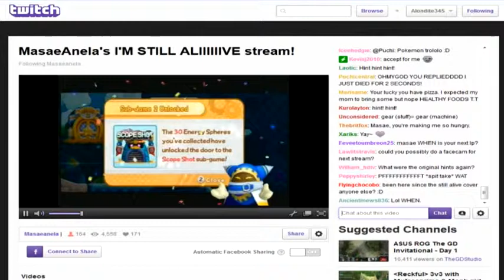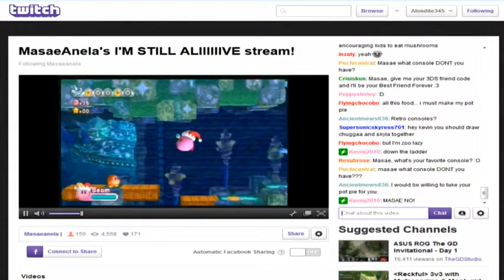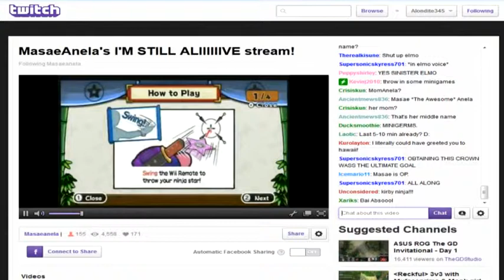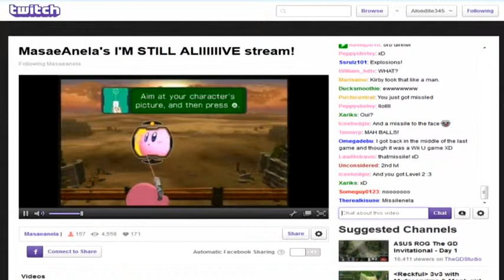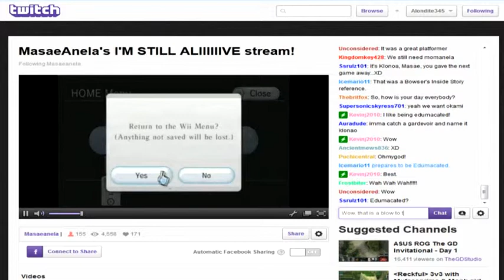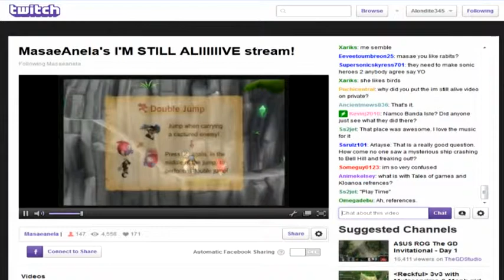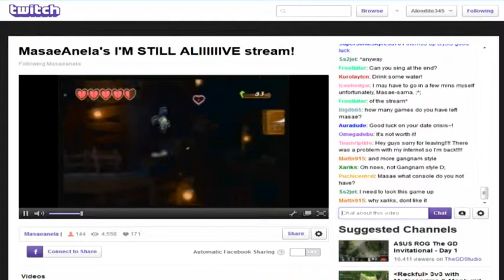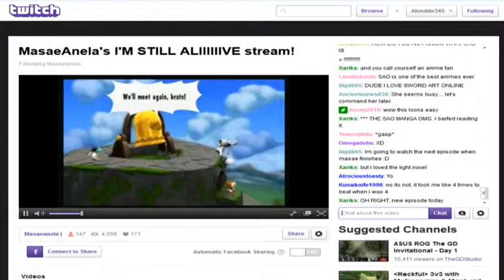Masae Anela's "I'm Still Alive" Stream Part 5/8